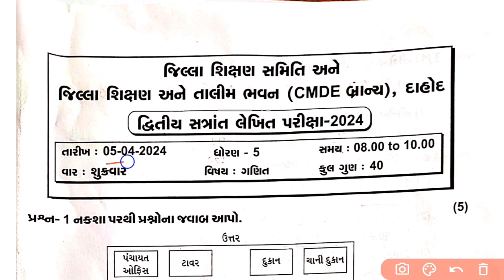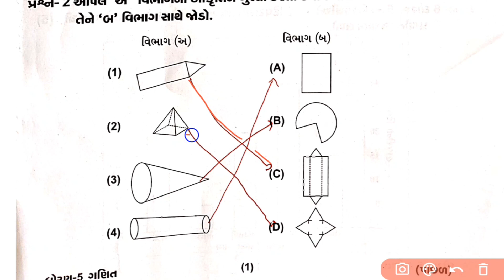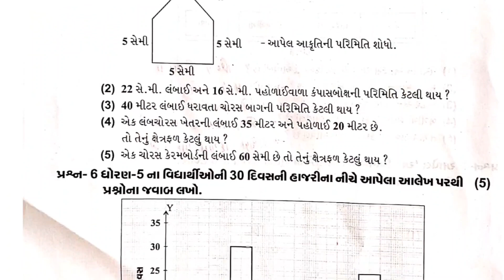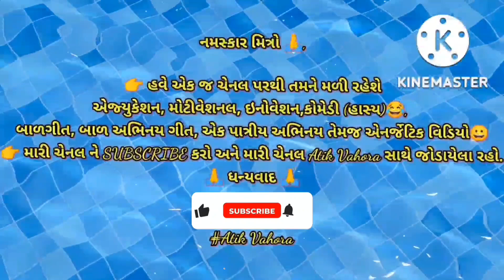STD:-5||ધોરણ:-5|| વિષય ગણિત||5/4/2024||કસોટી પેપર સોલ્યુશન||dhritiya shatrant kasauti paper solution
ધોરણ:-5|| વિષય ગણિત||દ્વિતીય સત્રાંત કસોટી પેપર સોલ્યુશન||dhritiya shatrant kasauti paper solution

STD:-5
dhoran:-5
vishay:-ganit
subject:-Maths
tarikh:-5/4/2024

ધોરણ-5| વિષય-ગણિત|5/4/2024| સત્રાંત કસોટી પેપર સોલ્યુશન|સંપૂર્ણ સોલ્યુશન

dritiya kashoti pepar solution,
dritiya pariksha solution paper,
dritiya pariksha nu paper solution,
ganit paper solution pratham satra,

ganit nu paper solution,
pratham kasoti dhoran 9,
prashn bank std 9 maths,
dritiya pariksha nu paper ganit,
dritiya pariksha ganit paper solution,
dhoran 4 pratham pariksha ganit paper,
ganit paper dhoran 5,
ganit ka paper dhoran 5,
std 6 paper gujarati,
dhoran 6 pratham pariksha paper,
9 pratham pariksha,
pratham pariksha ganit paper dhoran
Pepar solution dhoran 3
Pepar solution dhoran 4
Pepar solution dhoran 5
Pepar solution dhoran 6
Pepar solution dhoran 7
Pepar solution dhoran 8
Pepar solution STD 8 maths 2023
Pepar solution ganit
STD 8
STD 7
Dhoran 8
Vishay ganit
Pratham strant Kashoti Pepar solution
ધોરણ-5
વિષય-ગણિત
પ્રથમ સત્રાંત કસોટી પેપર સોલ્યુશન
સંપૂર્ણ સોલ્યુશન
ધોરણ 4
ધોરણ 5